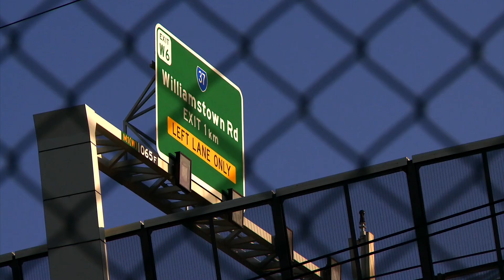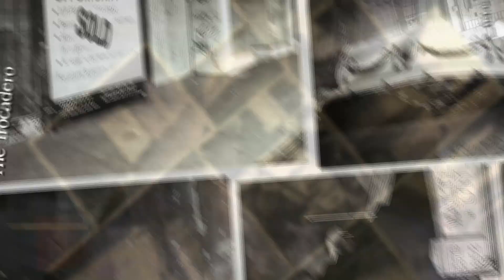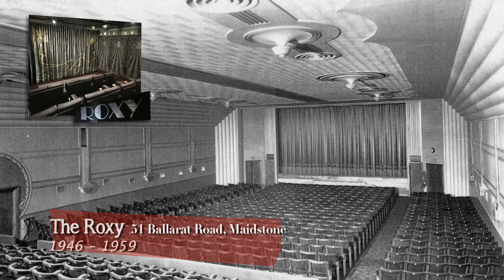Who is the Sun?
New to the Sun Theatre? Here's some detail.